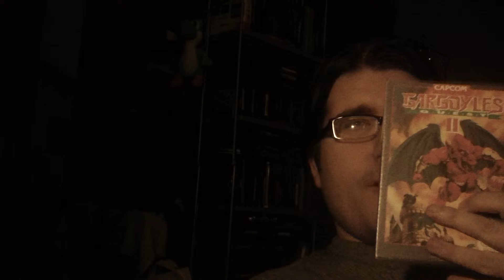31 Ghoulish Games 2015 (Day 20) Game Recommendation 2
This game is kinda pricey, but meh, get it however you can or afford too and enjoy it~